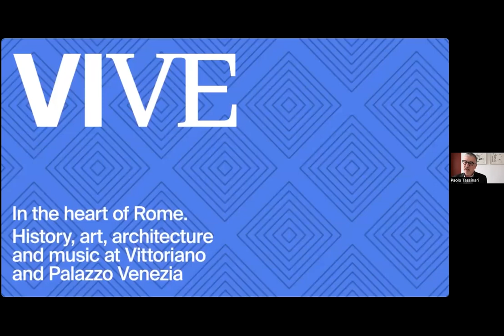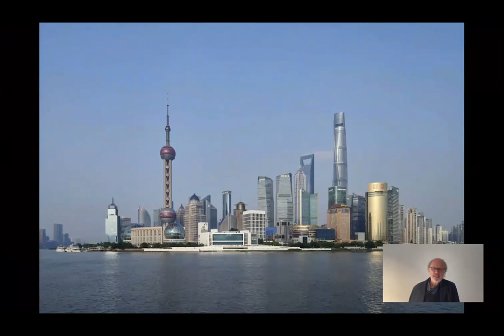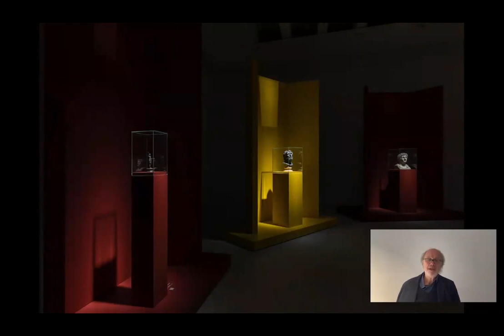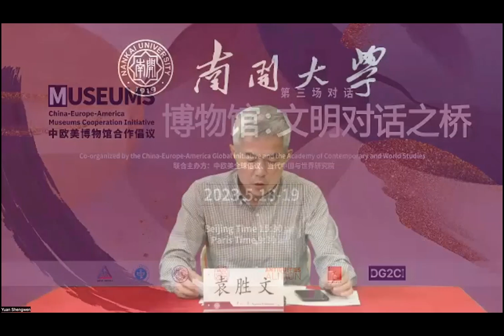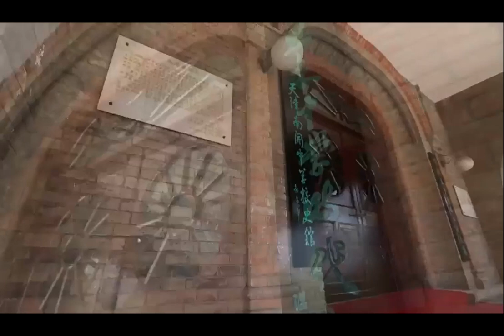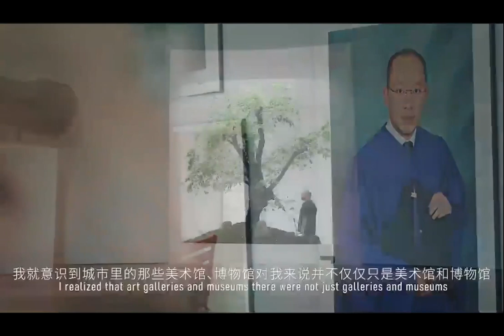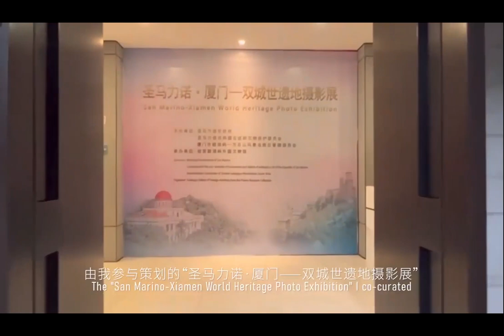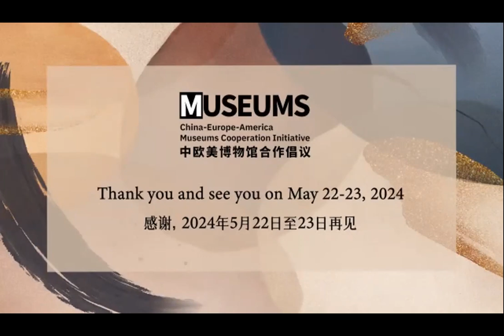The Third Dialogue of the China-Europe-America Museums Cooperation Initiative May 19 2023